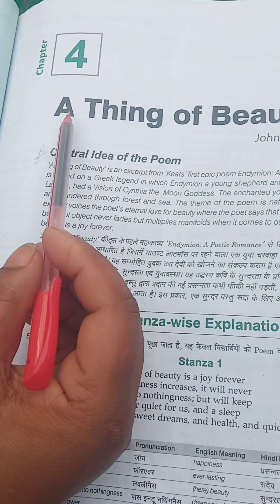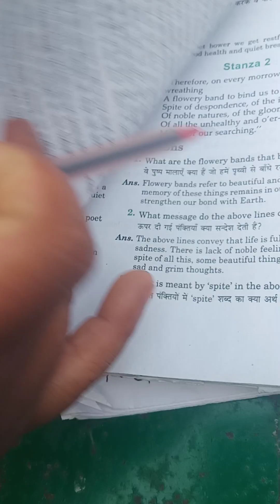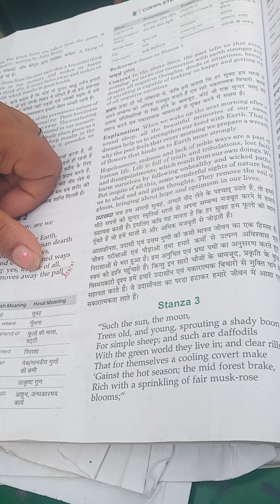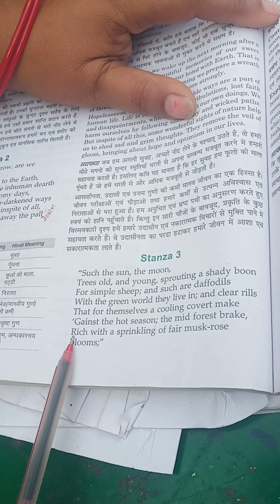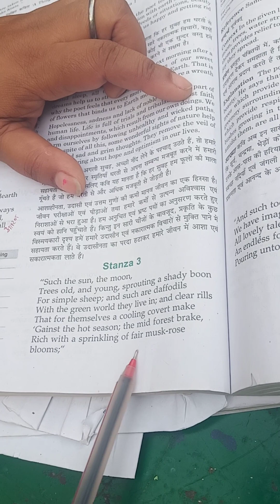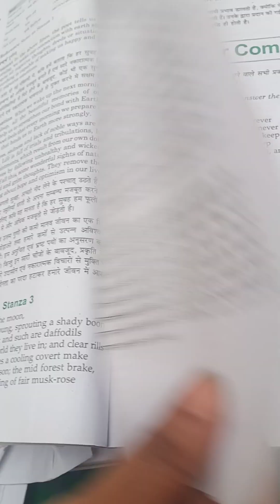Class -12 'Poem - 4 --A Thing of Beauty ( Paragraphs)